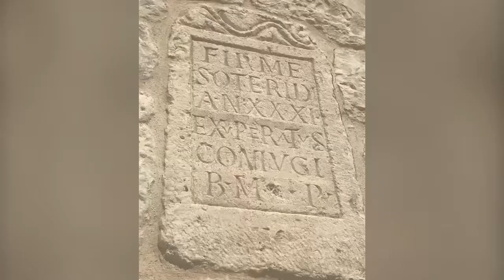2018 Tour of Croatia Day 7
2018 Tour of Croatia Day 7